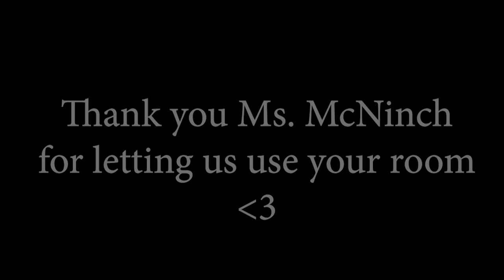After Hours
Carlmont 2021 Homecoming promo video :)